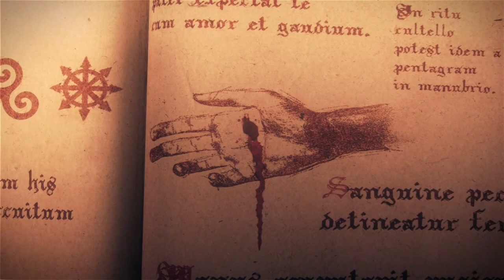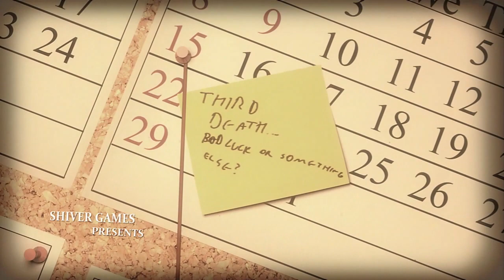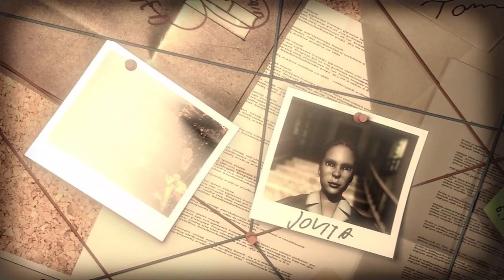Urwis rodem z piekła 😈- Zagrajmy w Lucius #1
Siemka :)
Czy ktoś widział tego brzdąca? Czy widzieliście jak broi?
Jeśli tak - czy jesteście pewni, że chcecie narazić swoje życia?
Czas na spotkanie z diabelskim dzieciem - pomiotem szatana, niewinnym acz zabójczym dzieckiem - Luciusem.
Tak oto rozpoczyna się nasza pierwsza przygoda, jednak nie delikatnie.
Już na samym początku jasno dano nam do zrozumienia, że będziemy płatać śmiercionośne figle ;)

Miłego seansu i zapraszam do komentowania :)